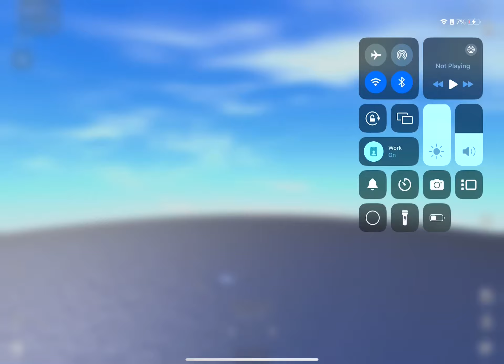August 30, 2024